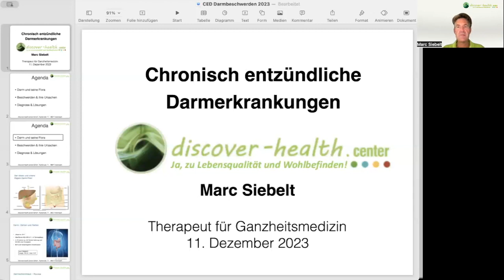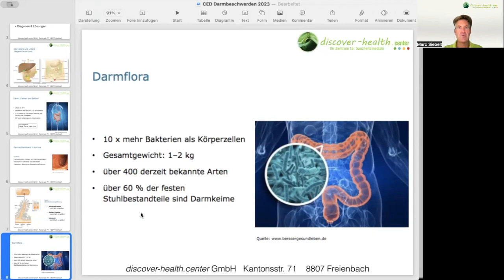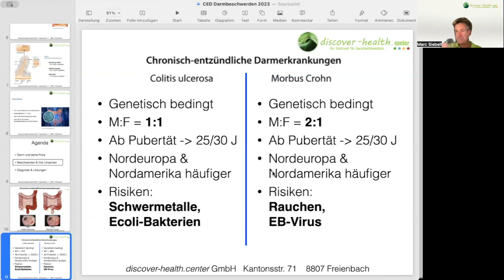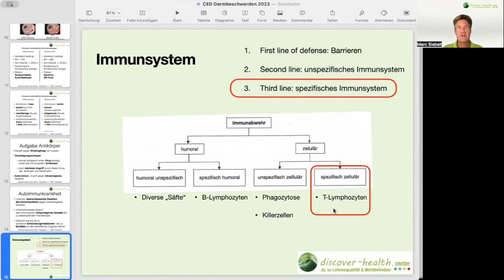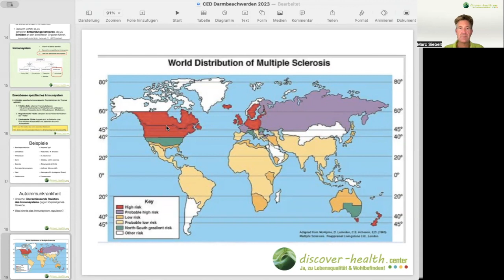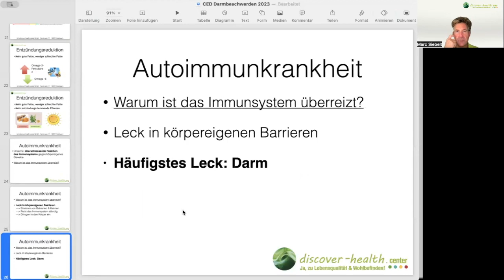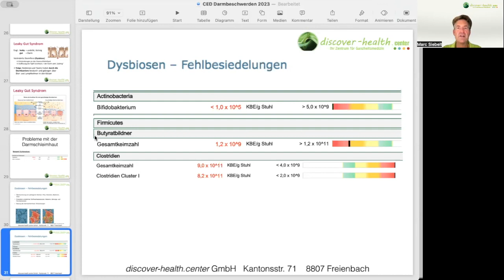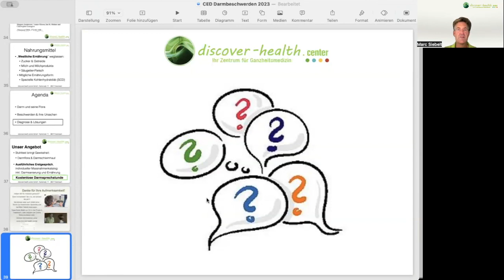Chronisch-entzündliche Darmerkrankungen: Morbus Crohn & Colitis Ulcerosa (Webinar Aufzeichnung)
Der Einfluss des Darms bei Autoimmunerkrankungen

Was sind Autoimmunkrankheiten und was trägt zur deren Entstehung bei? Welche Rolle genau spielt der Darm in diesem Zusammenhang?

In diesem Webinar mit Marc Siebelt, Therapeut für Ganzheitsmedizin im discover-health.center, vom 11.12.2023 untersuchen wir diese Zusammenhänge und erklären sie am Beispiel der chronisch-entzündliche Darmerkrankungen.

**In 4 Schritten zum gesunden Darm**

Dein Darm könnte der Schlüssel sein: Von Blähbauch bis Erschöpfung - 9 Zeichen, die du nicht ignorieren solltest

Starte jetzt und buche dein kostenloses Beratungsgespräch und lass uns gemeinsam beginnen.

100% kostenfreie individuelle Beratung

Übrigens: auf meinem YouTube Kanal findest Du viele spannende Videos und Webinare rund um das Thema Darmgesundheit.